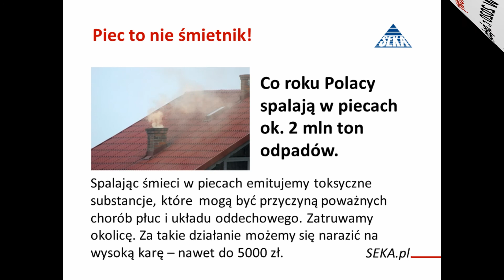bhp news ochrona srodowiska prewencja przeciwpozarowa seka sa styczeń 2020 top 10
TOP10 styczeń 2020 BHP, PPOŻ, Ochrona środowiska
Pobierz plik wideo w formacie MPEG-4 i wstaw na monitor u siebie w firmie:

Tematy:

1. Promocja zdrowia wśród pracowników
2. Tylko co czwarta firma próbuje przeciwdziałać mobbingowi
3. BDO: sprawozdania za odpady do 30 czerwca 2020 r.
4. Koronawirus – objawy i zasady postępowania
5. Bezpieczne ferie
6. Zasady bezpieczeństwa pożarowego zimą
7. Czy wypalenie zawodowe jest chorobą?
8. Nabór zgłoszeń o dofinansowanie – Krajowy Fundusz Szkoleniowy
9. Piec to nie śmietnik!
10. Zagrożenia na stanowisku pracy pielęgniarki

W sprawie zapewnienia bezpieczeństwa u Ciebie w firmie skontaktuj się bezpośrednio z Michałem Sekundą Dyrektorem handlowym SEKA S.A. tel.: | e-mail